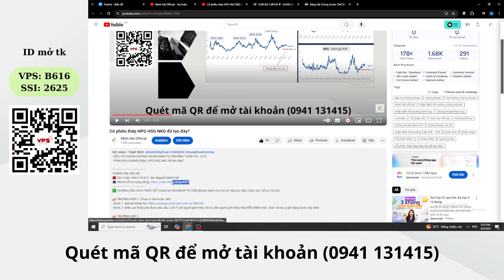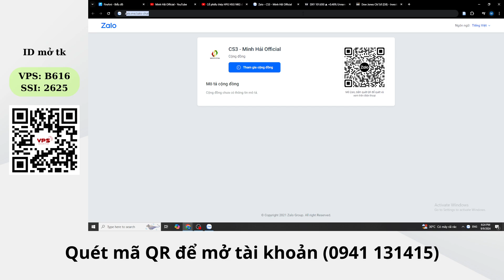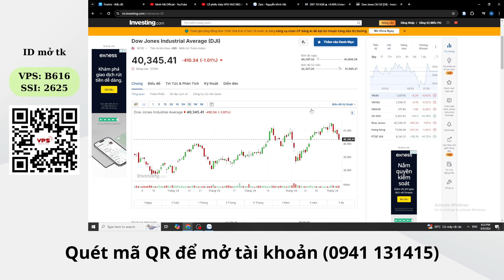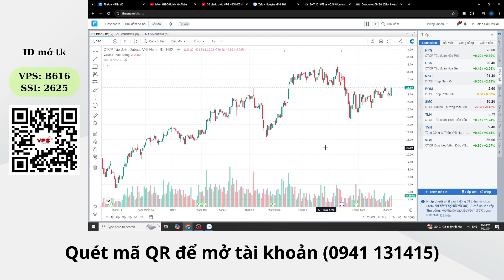Kinh tế Mỹ suy thoái? | VNINDEX có sập không?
- ĐẦU TƯ CHỨNG KHOÁN | NHẬN ĐỊNH THỊ TRƯỜNG NGÀY 10/9 | VNINDEX có sập không?
- Phân tích vĩ mô | Kinh tế Mỹ suy thoái?

✅ HƯỚNG DẪN CÁCH THỨC ĐỂ THAM GIA ROOMVIP TƯ VẤN (Room dành cho KH do Hải trực tiếp chăm sóc, hỗ trợ 24/24).